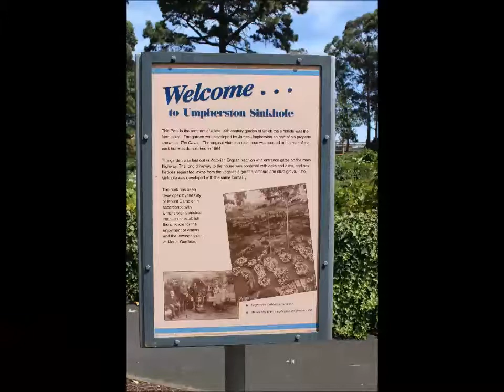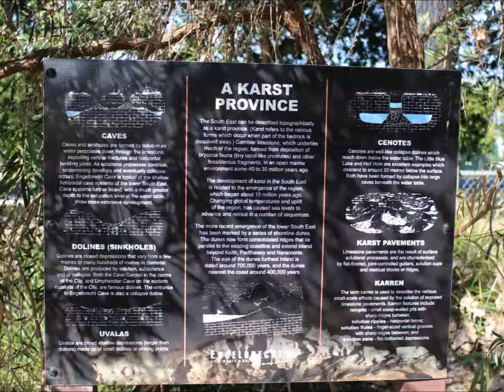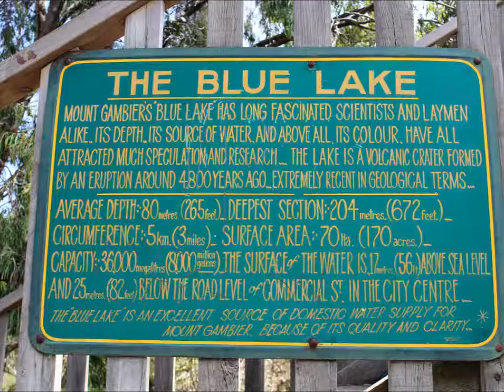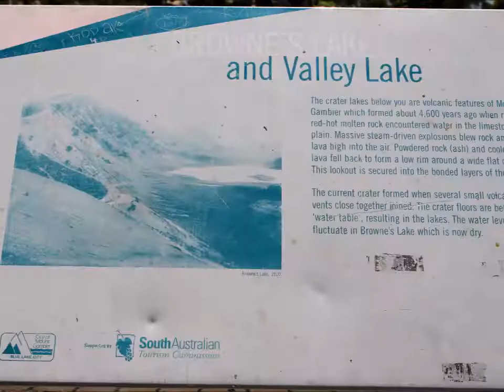Mt gambier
Mt gambier South Australia sink holes blue lake and more